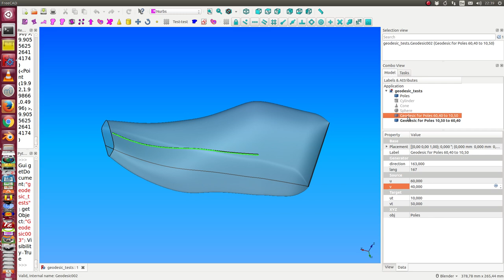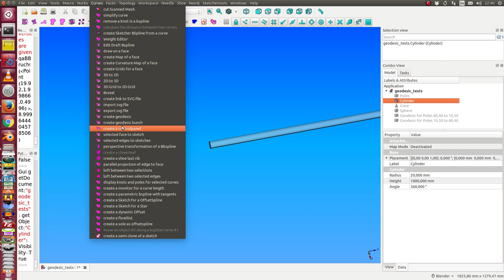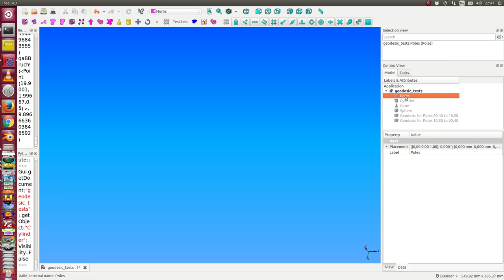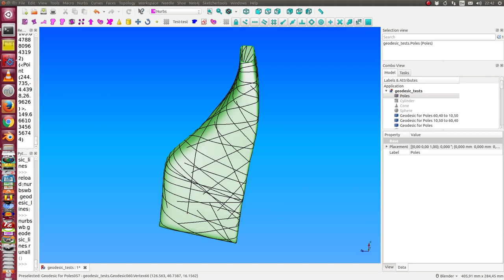geodesic on surfaces